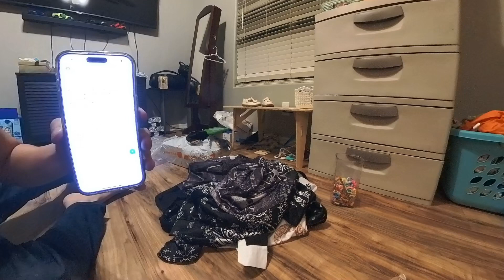Mua đồ trên temu giá mềm chất lượng OK. Mà còn dễ trả hàng lại nữa chứ. Lưu ý coi chừng bị scams nhé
Phone mình sáng quá nên bạn k thấy rõ sorry hen